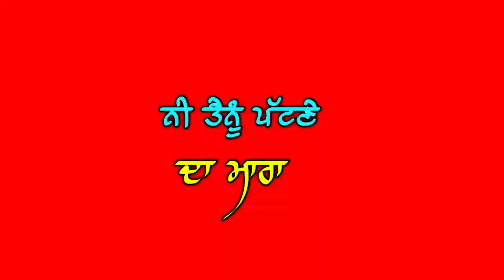song red screen status